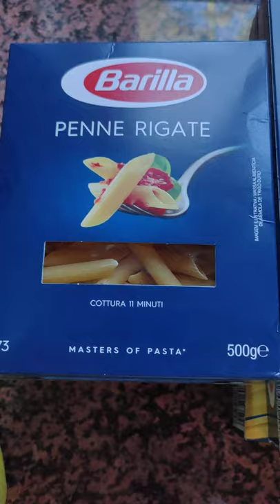Barilla Pasta||Wala lang